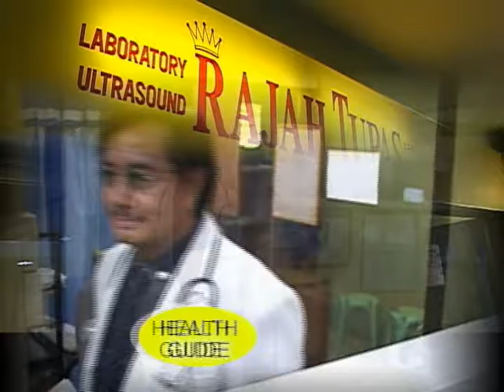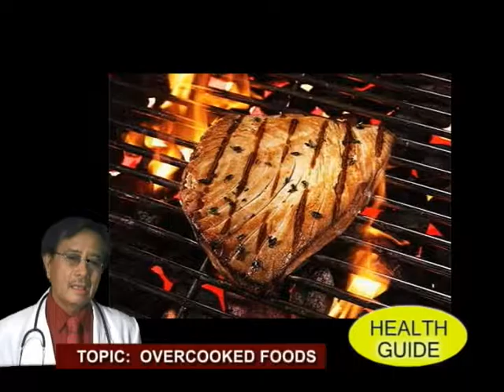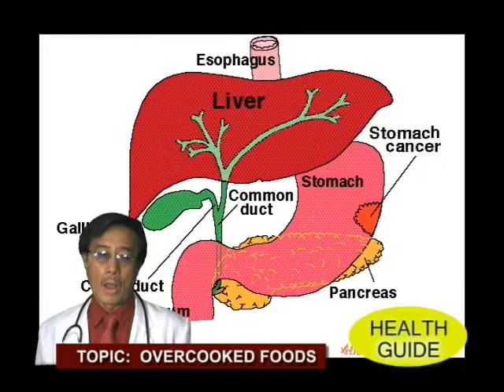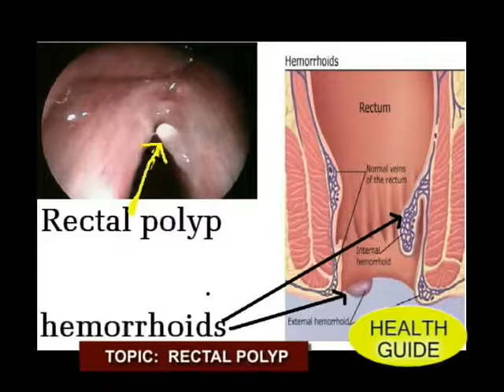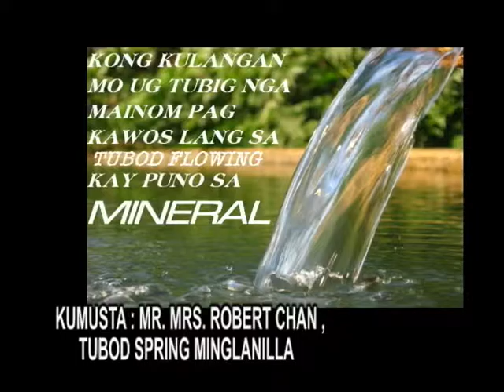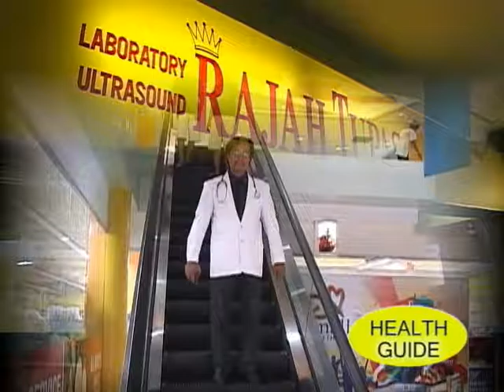overcooked foods, rectal polyp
Health Guide by Dr. Warfe Tupas Engracia

RAJAH TUPAS MEDICAL SERVICES
2nd flr. Elizabeth Mall
services offered:  X-ray, Ultrasound, Laboratory exams, Medical consultation